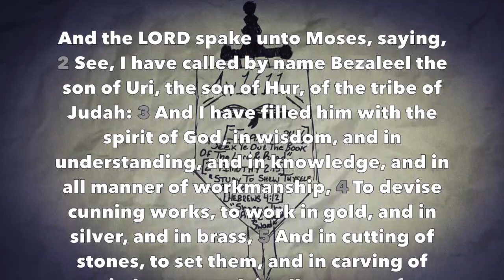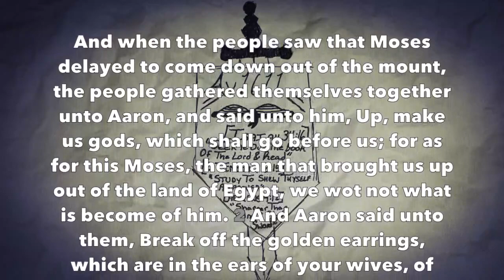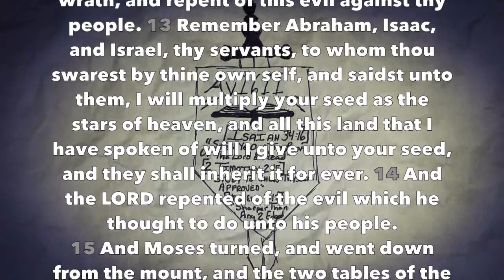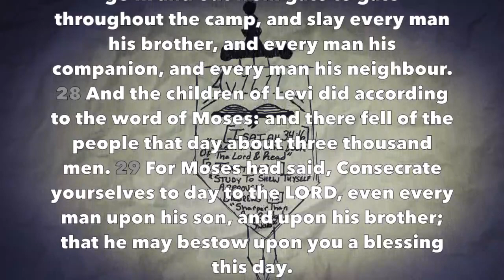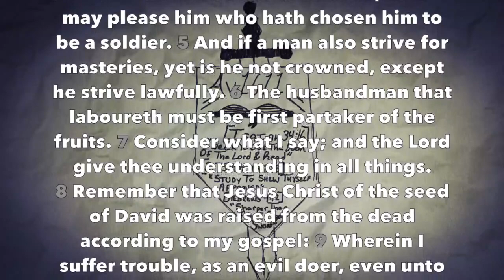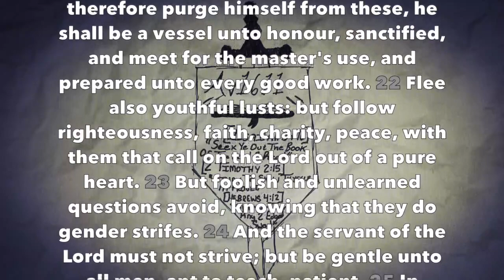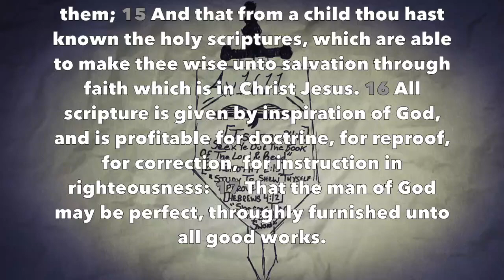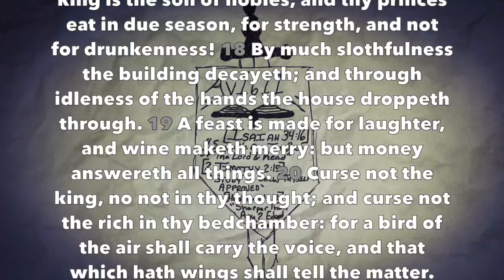Daily Reading #41 (Exodus 31-32, 2 Tim 2-3, Eccl 10)